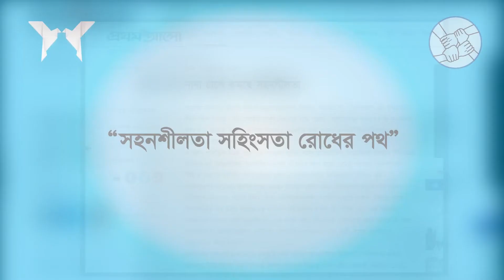Youth Encouragement Through Community Service Learning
Its time to work for community service. Because young generation is future leader. Community service is a non-paid service by some group people towards the society’s major issues for betterment and gives potential benefits for particular group of people. Community service can help any group of people in need: children, senior citizens, people who suffering disabilities and more. It can also help animals, such as those at a shelter, and it can be used to improve places, such as a local park, historic building, or scenic area as well. Community service is often organized through a local group, such as a place of worship, school, or non-profit organization. You can also start your own community service projects.Youths are the potential elements of our society they are the future leaders, we can use them in a proper way for the betterment of society. Youth in our country are volunteering in increasing numbers. Some youth volunteer as a part of education based service-learning program. Young people are increasingly seeking out opportunities to improve the world by volunteering their service which is deeming to be an important topic nowadays.